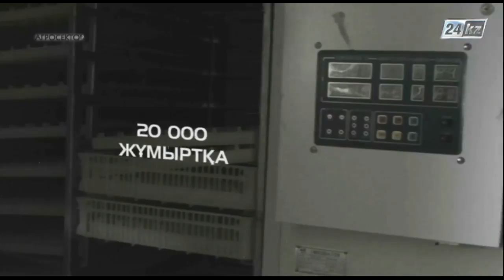Агросектор. Қаз бен үйрек етінің өндірісі дамып келеді